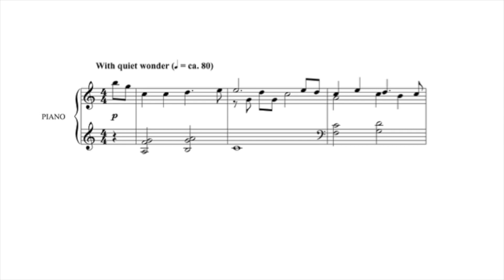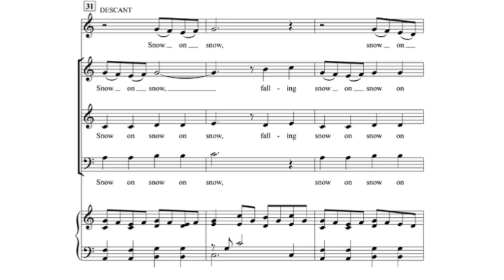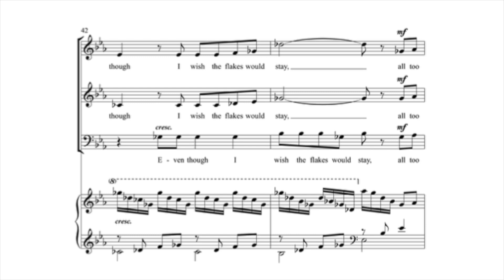Snow on Snow - Soprano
Soprano rehearsal track for Snow on Snow of SAB
Words and Music by Ben Beck